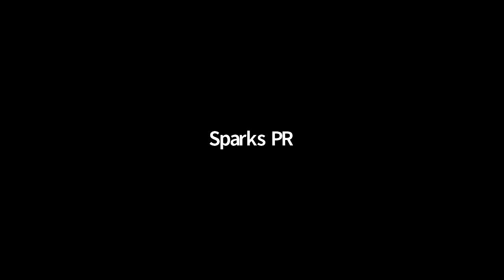Candace Parker 2020 Defensive Player of the Year Press Conference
Los Angeles Sparks forward/center Candace Parker has been named the 2020 WNBA Defensive Player of the Year, the WNBA announced today.  This is the first WNBA Defensive Player of the Year Award for Parker, who is in her 13th WNBA season.